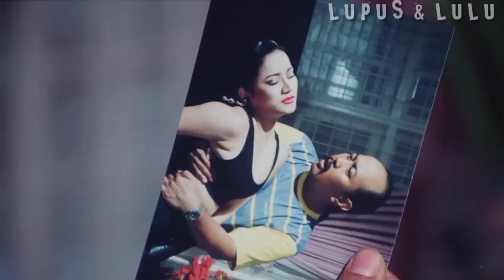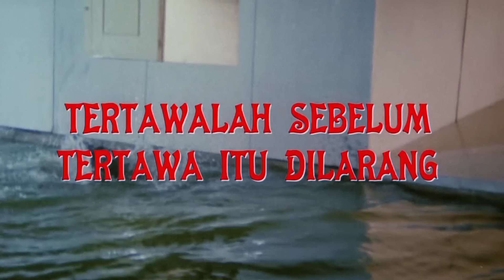WARKOP DKI BUAT FILM JADI AMBURADUL KARNA SUTRADARANYA DONO | Alur cerita film 'S4LAH M4SUK 1992'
HALLO CING!!
Bijimana kamu kamu di sana semoga selalu sehat dan di lapangkan rezekinya ya.amiin.

Salam hangat dari saya lupus dan salam manis dari si lulu.
kita bernostalgia lagi cing, kali ini lupus ajak kalian ke tahun 1992.
Lupus kocolin film warkop lagi yang berjudul 'SALAH MASUK' aktor dan aktris yang nimbrung di film ini antara lain FORTUNELLA,GITTY SRINITA,ANGEL,SIMON WOOD,PAK TILE, ANTON INDRACAYA, DAN DIDING BONENG.